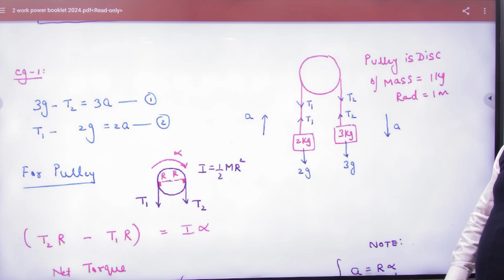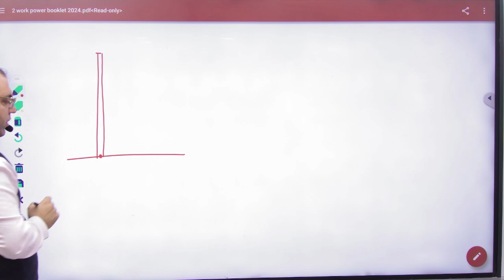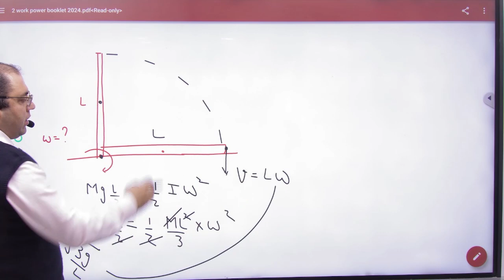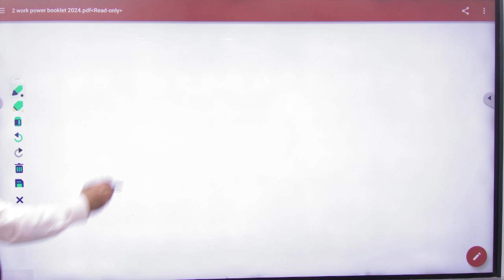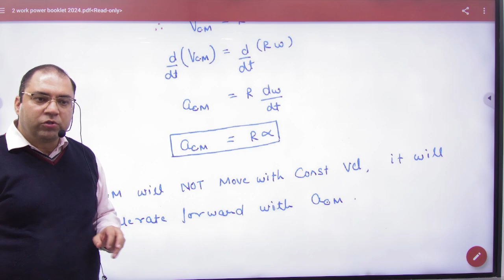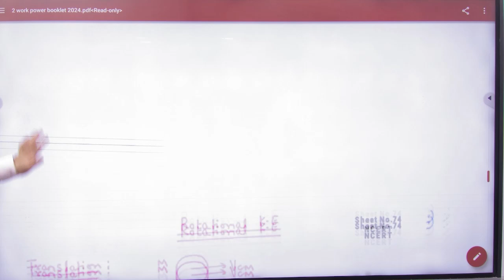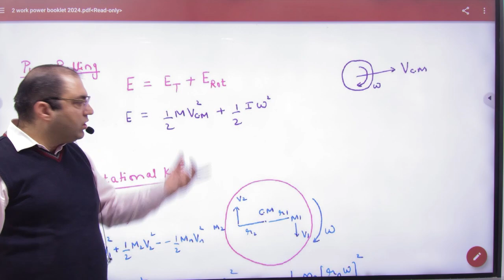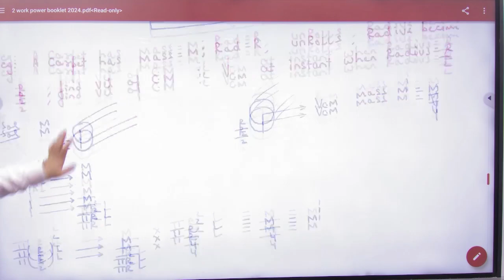2 Torque and applications